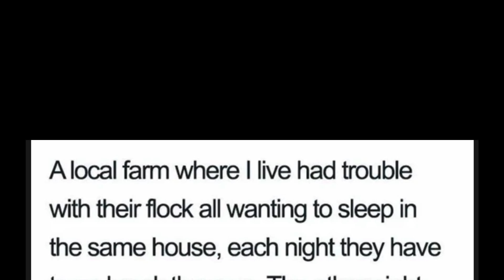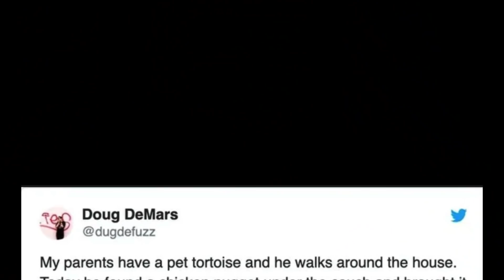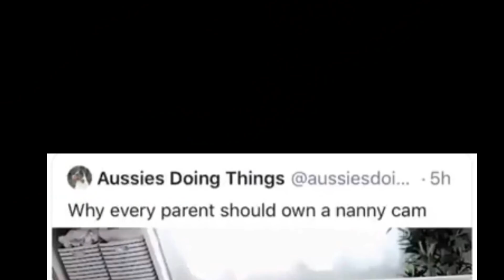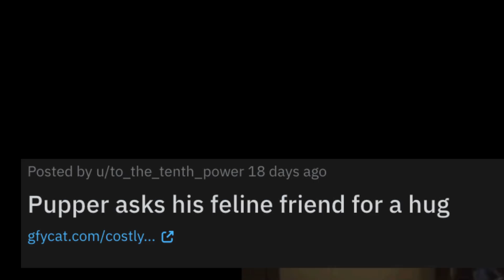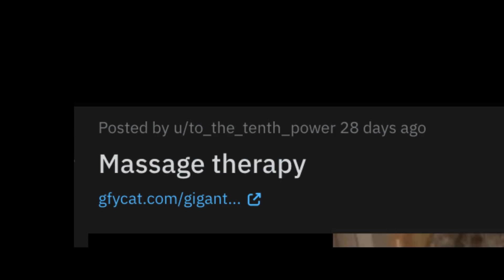r/AnimalsBeingBros | Cute Animals Only (So that's all animals)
Hello everyone! Thanks for checking out another video. I'm really glad we can enjoy these videos together. I love the animals being bros subreddit. Looking at cute animals always helps me relax, and I love the small moments they share with us. Animals are better than all of us, and we don't deserve them.

You're great. I love dogs. I want a dog. K thank you.